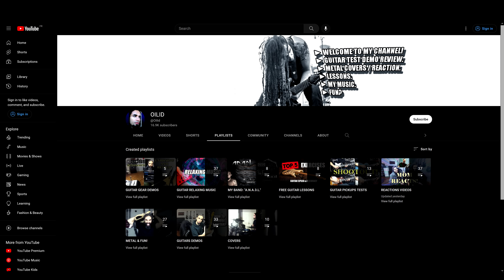DIMAS SENOPATI DESERVES TO BE A SUPER STAR! Indonesian Singer Reaction SKID ROW acoustic cover.